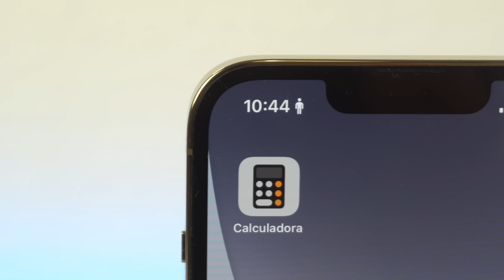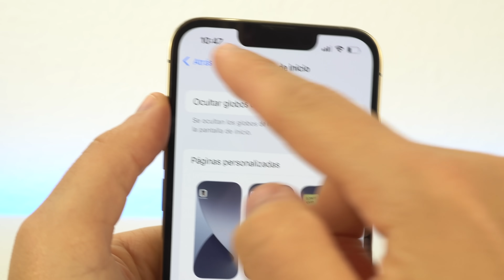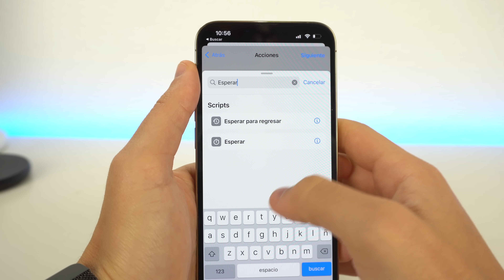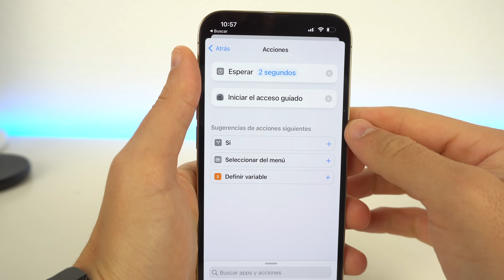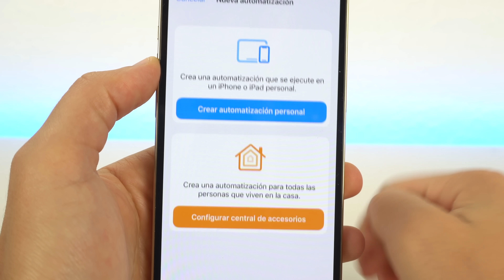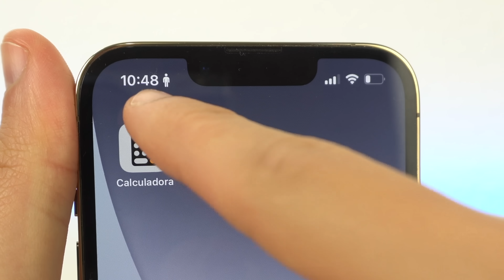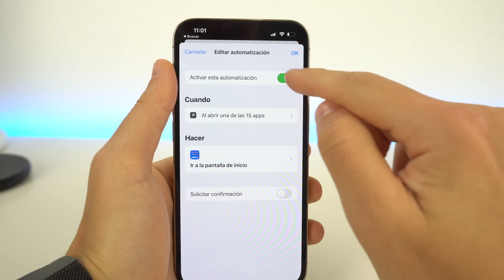Activa así el MODO INVITADO en iPhone y préstalo tranquilo! ⚠️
Te enseño como he creado un modo invitado en el iPhone con iOS 15 para que sea más darle acceso a otra persona delante nuestra. Es algo muy sencillo aunque no infalible. Es para usuarios avanzados de sistema de Apple. Espero que os guste y le saquéis provecho.